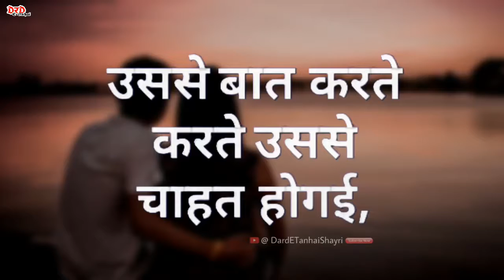Whatsapp_status____Love_shayari_status_video sochbadi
Whatsapp_status____Love_shayari_status_video